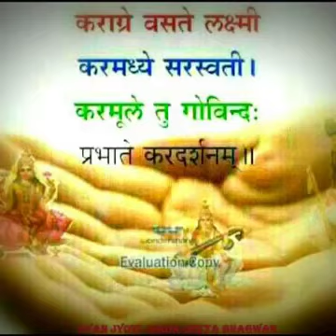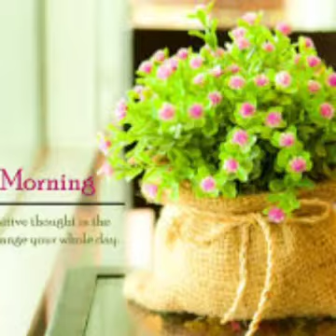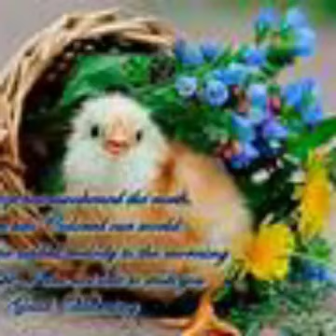Subah ke bhajan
Video from bsahubpl